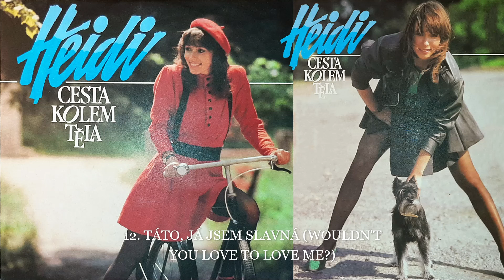Heidi Janků - Cesta Kolem Těla (1990) LP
Album Heidi Janků z roku 1990 - digitalizace původní gramofonové desky.
Video není zpeněženo, všechna práva patří originálním autorům.